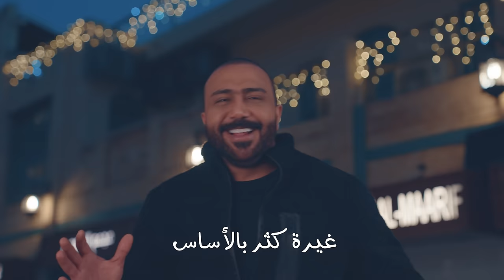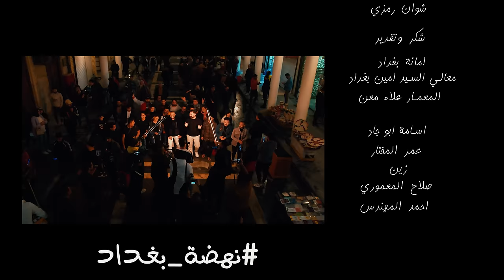مصطفى العبدالله - انا المميز (حصرياً) | 2022 | Mustafa Al Abdullah - Ana Almumayaz (Exclusive)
كلمات - مصطفى العبدالله
الحان - علي جاسم
توزيع - سرمد عز الدين
ماسترينغ - طيف عادل

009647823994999